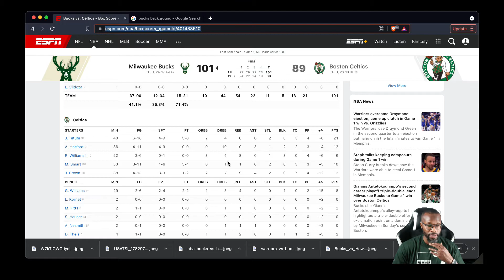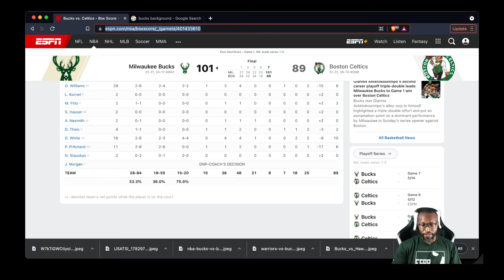NBA Playoffs Milwaukee Bucks vs Boston Celtics Rd 2 Gm1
Giannis Antetokounmpo had already picked up his dribble and spent half of a Eurostep when he realized he had nowhere to go with the ball.

Instead of attempting an off-balance shot or passing to a well-guarded teammate, the two-time NBA MVP flicked the ball high off the backboard, then followed it to the rim for a slam dunk.

"What did I see? I had the ball and I was like, ‘Oh, crap. I'm going to get stuck,'" Antetokounmpo said after recording his second career postseason triple-double to lead the Milwaukee Bucks to a 101-89 victory over the Boston Celtics in Game 1 of their second-round series on Sunday.